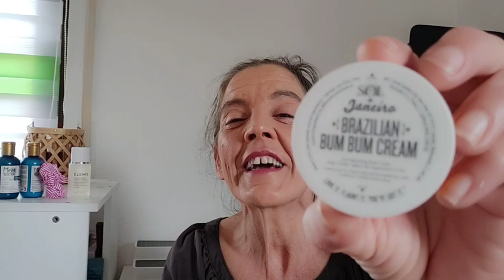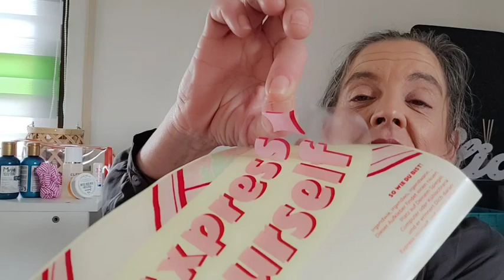UNBOXING 👉 Lookfantastic 👈 MAYO SPOILER 🤩JUNIO🌺 + My Little Box 05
ELEMIS
Código
 ELISABETH-R1S

00:00 EMPEZAMOS
01:06 Champú/ Acondicionador
02:30 Coletero
03:38 Tónico Elemis
05:24 Crema hidratante 07:00 Bálsamo labial
07:50 My Little Box
17:08 Junio